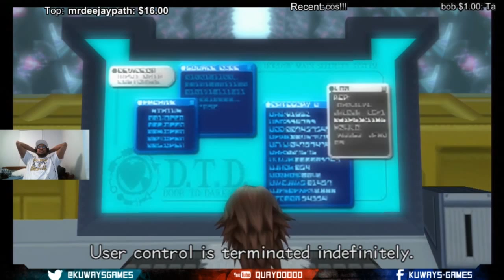Tron Ticklish Confirmed!!! - Let's play Kingdom Hearts HD 2 FM Part 43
Join our brave adventurer as he revisit Tron's world to restore Radiant Garden to the world it once was. Will Sora have enough strength to fix things? Will Tron be the ultimate program? Will Donald every keep his hands to himself? Find out on this episode of Kingdom Hearts!!!

This was all streamed on Twitch first, so check me out there if you like!